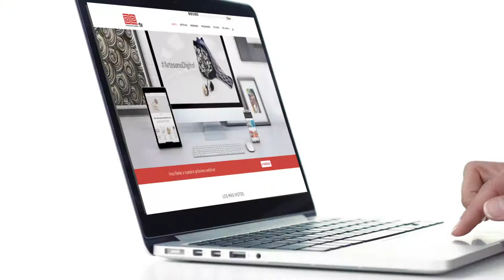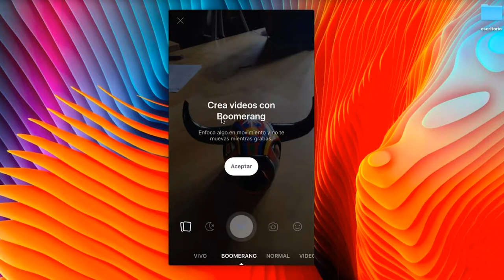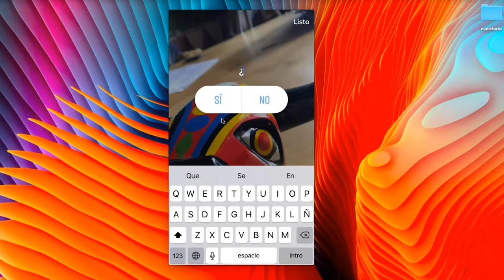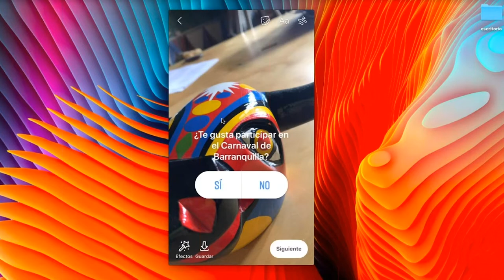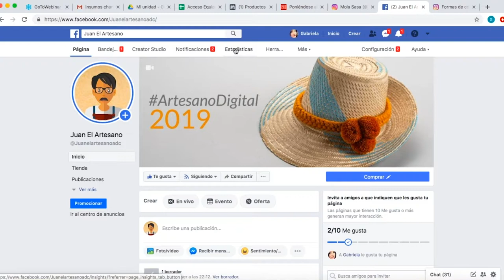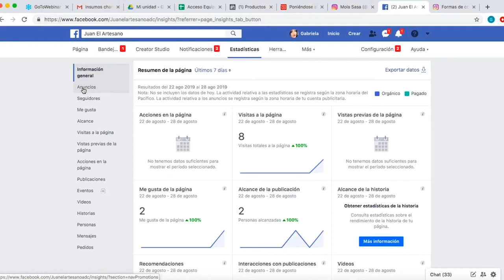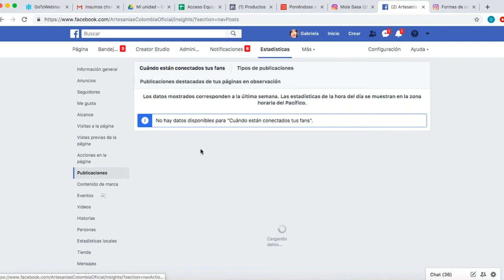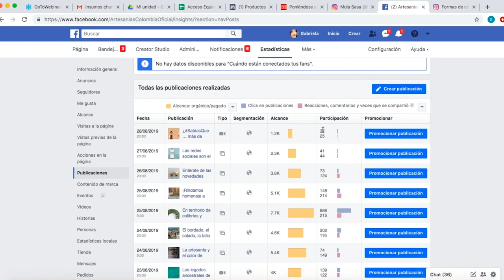"Facebook stories" y métricas (6/8)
En esta, la octava charla ArtesanoDigital: "Poniéndose al día para vender en Instagram y Facebook" la conferencista explica cómo revisar el rendimiento de publicaciones en Facebook y qué ofrecen las "Facebook Stories".